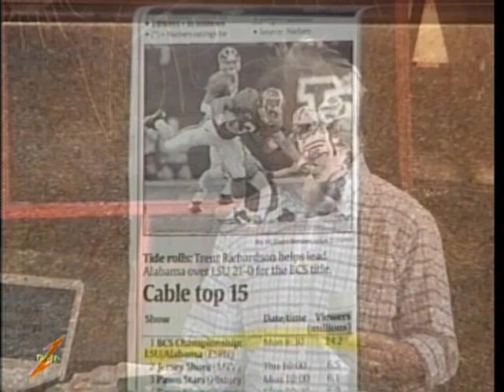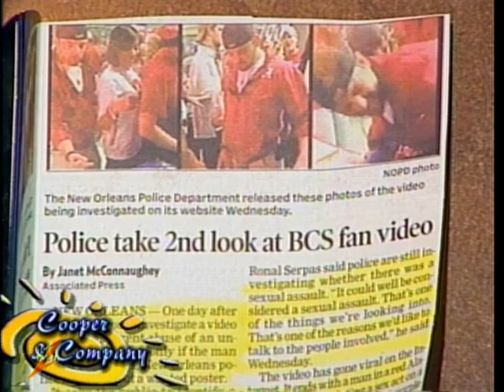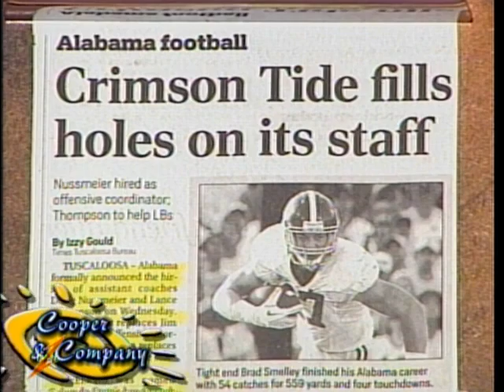Jeff Mathews Shut Up Zack Green Jamie Cooper Gloria Cooper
Jeff Mathews, Shut Up, & Zack Green on Cooper and Company.